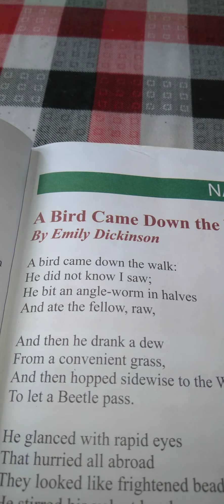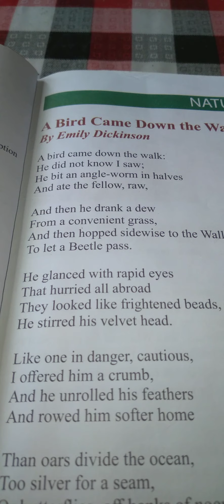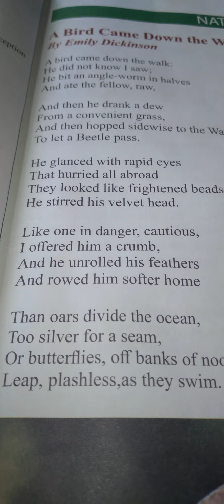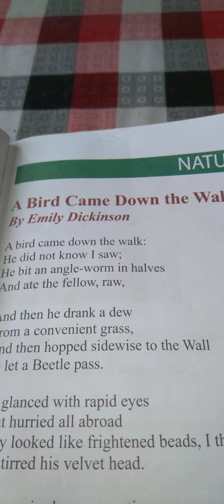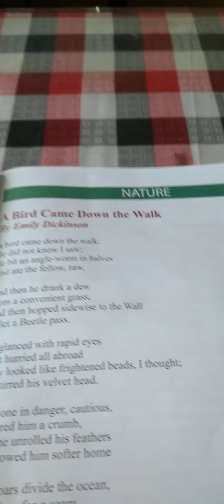G.C.E.O/L Literature Grade 9,10 &11